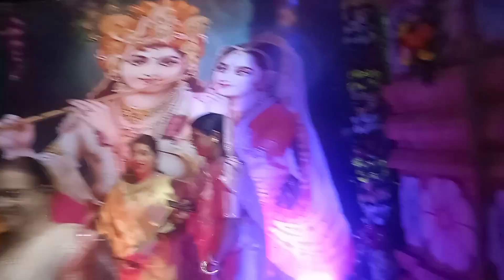vlog||samay kaa hisaab dena padta hai||@chhattisgarh ki bahu sangeeta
@chhattisgarh ki bahu sangeeta||janamdin pe mere ghar aaye bhagwaan||

मंदिर मे खूब हुआ धूम धाम जन्मआष्ट्मी को उमड़ा भिड़